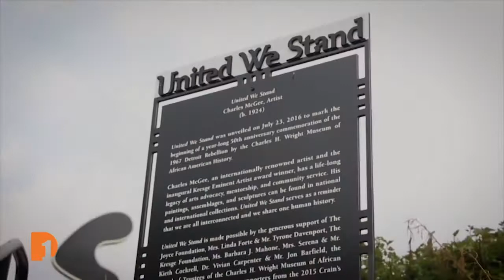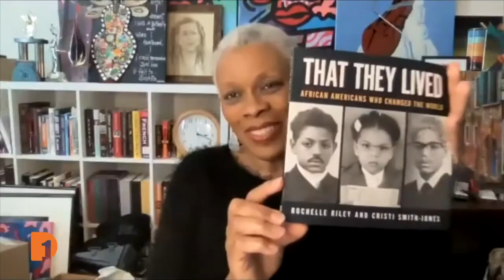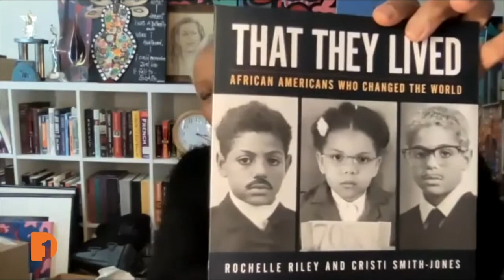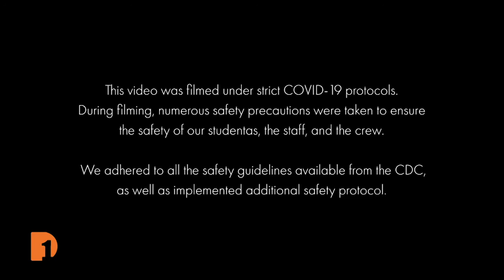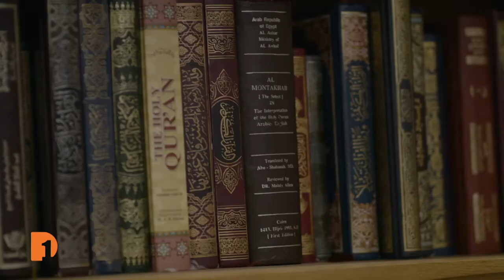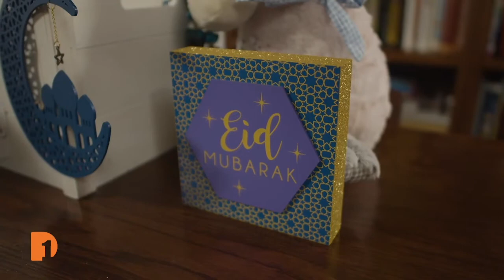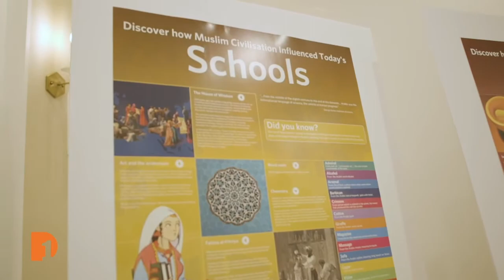Thornetta Davis/The Undefeated Project | Full Episode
On this week's episode of One Detroit arts & culture:

Thornetta Davis: Christy McDonald talks with Detroit Blues & R&B singer Thornetta Davis about working during the pandemic, her career working with artists such as Etta James, to Gladys Knight, to Bob Seger and the recent song with Jeff Daniels "I Am America" featured in a Georgia Senate Election Ad

Honoring Detroit Legends Mary Wilson & Charles McGee: Detroit recently lost two iconic artists--Mary Wilson (The Supremes) and Charles McGee. Wilson was inducted into the Rock and Roll Hall of Fame, was an author, and fiercely loved Detroit. Charles McGee's artwork can be seen all around the city. Wilson appeared on Detroit Black Journal in 1986, and McGee talks about his work in his own words in a recent Detroit Performs segment.

Rochelle Riley + Dave Wagner : Dave Wagner talks to the Director of Arts and Culture for the city of Detroit, Rochelle Riley about the year-long "Undefeated" initiative and her new book that harnesses the cuteness of children dressed as Historical Black figures accompanied by short essays about these historical heavy hitters.

Interfaith Tour: Islam: In this installment of the interfaith tours, we learn the core values, customs, roles women play and more about Islam.

Performance: "I believe" by Thornetta Davis

Episode 413